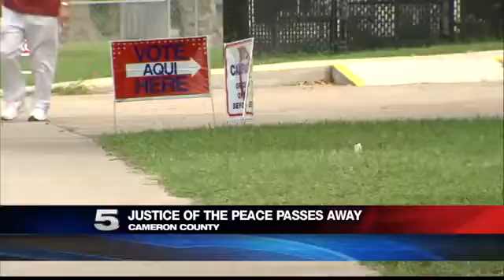Cameron Co. Justice of the Peace Position Vacant